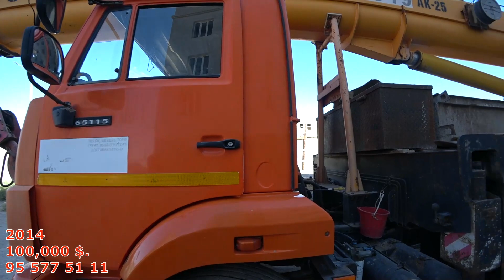АВТО КРАН СОТИЛАДИ. УРГАНЧ ҒОЙБУ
БИЗНИ ҚЎЛЛАБ ҚУВВАТЛАШНИ ХОХЛАГАНЛАР УЧУН:
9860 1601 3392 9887 (HAMKORBANK HUMO) SHUKHRAT MASHARIPOV
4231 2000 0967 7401 (HAMKORBANK VISA) SHUKHRAT MASHARIPOV